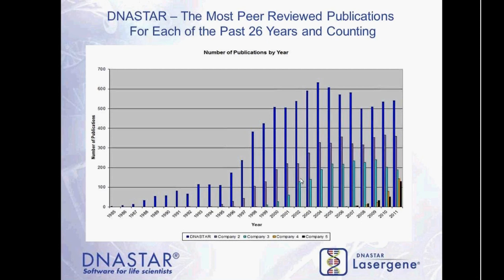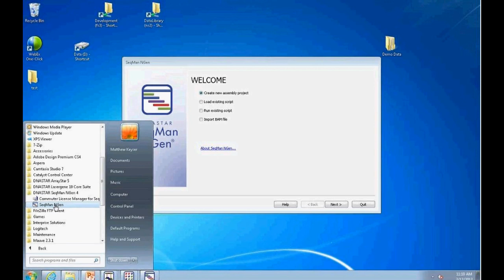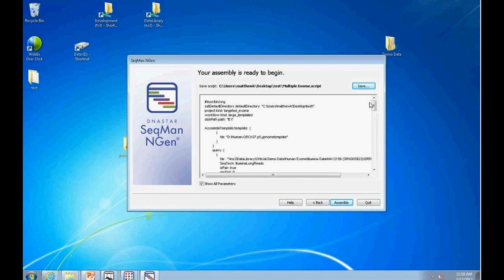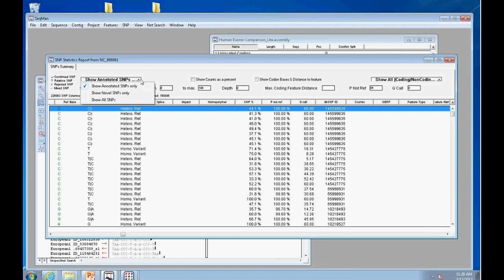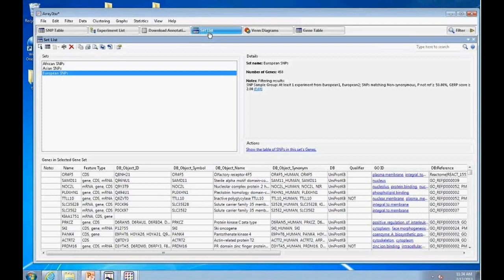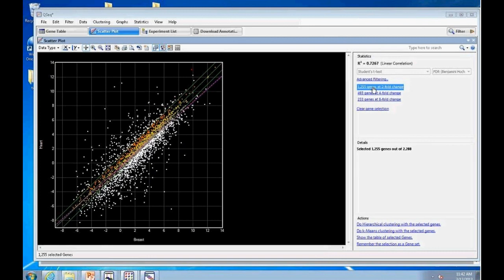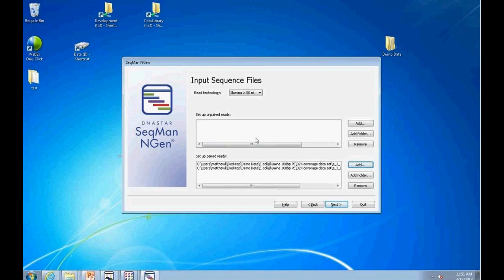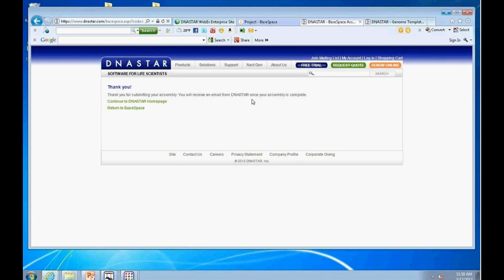DNASTAR - Assembling and Analyzing Illumina Data in Lasergene Genomics Suite Webinar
In this webinar, DNASTAR's Matt Keyser discusses our support for Illumina sequence assembly and analysis. Matt also demonstrates four workflows live in the software:

 - Multiple exome assembly and comparison
 - RNA-Seq alignment and analysis
 - Microbial genome assembly with gap closure
 - De novo bacterial genome assembly with SeqMan NGen on Illumina's BaseSpace